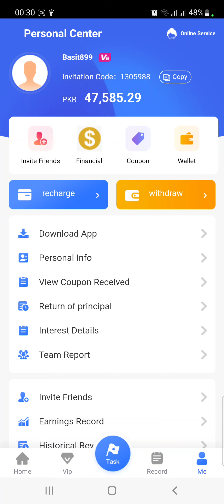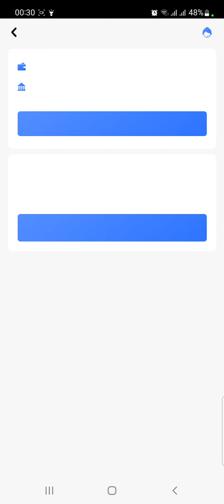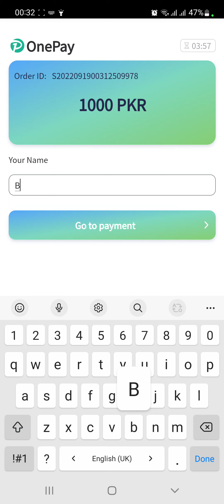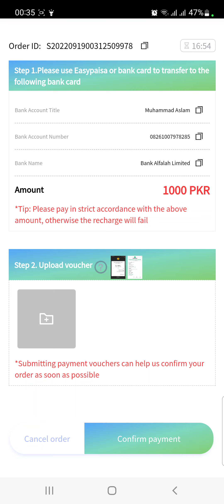Avoid this mistake while recharging on KG app and earn thousands daily....online earning via KG app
link of KG app